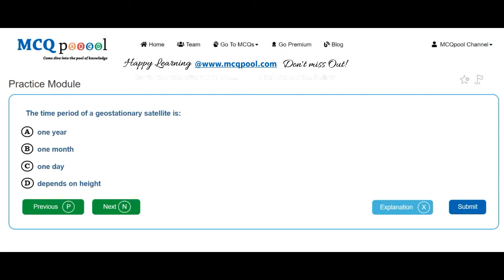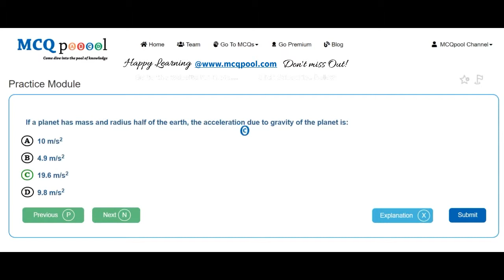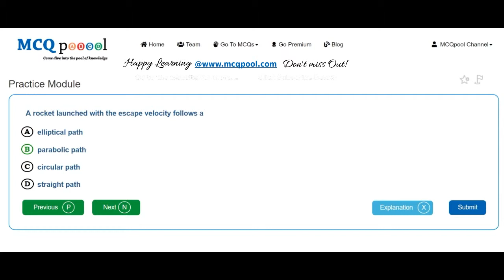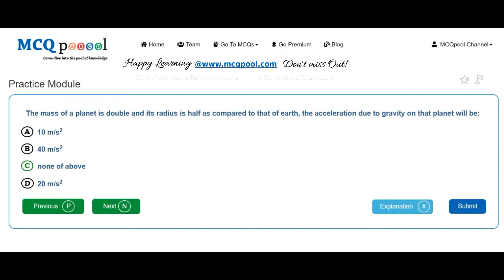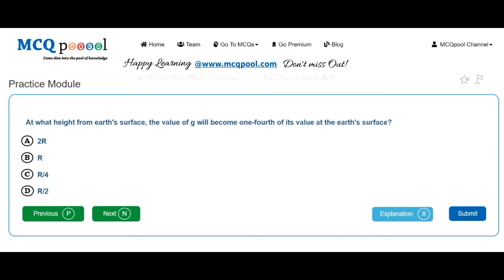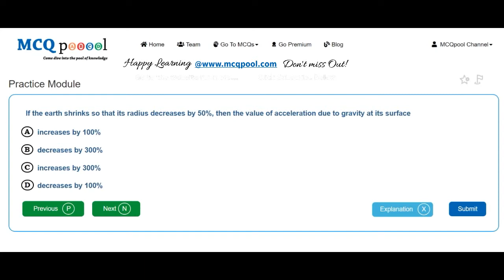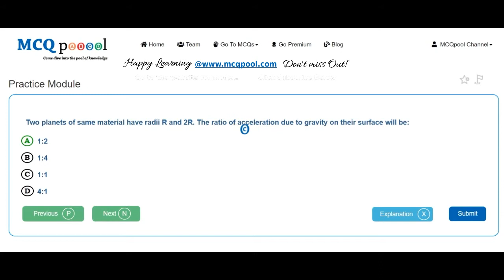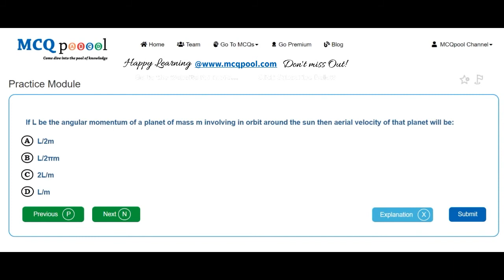Quiz/MCQs on Physics- Gravitation -MCQ Quick Revision Series Free MCQs @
For more details on how to do so, please visit:
Multiple Choice Questions MCQs on Physics- Gravitation (Mechanics) for A levels/ +2/ Plus 2/Intermediate level/ High schools/ PreMed/ PreEng/ Entrance